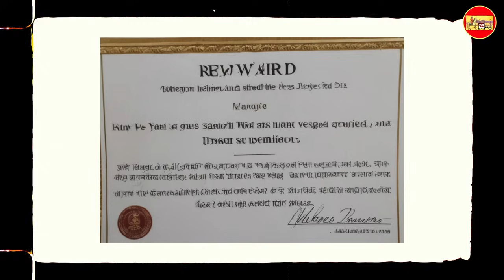ಹಮಾಸ್ ಲೀಡರ್ ಮಟಾಷ್..! ಹೇಗೆ ನಡೀತು ಶತ್ರು ಸಂಹಾರ? Israel | Hamas | Khameni | Charitre Kannada